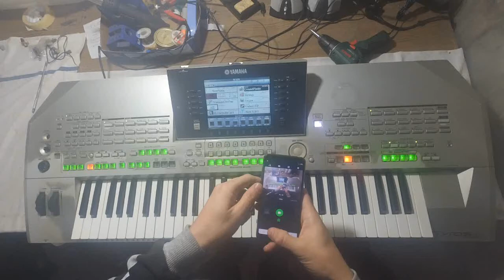Yamaha Tyros - Teardown/ Disassembly/Take Apart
speed up